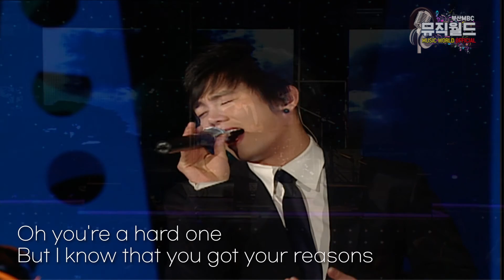사콜 보컬의신 테이 감성 발라드 히트곡 모음 / 가을에 딱 어울리는 노래 / 타임캡슐 2005년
가수 : 테이
곡명 :
1. 사랑은 하나다 ( 2005년 / 작사  조은희 / 작곡 편곡 황세준 )
2. 그리움을 사랑한 가시나무 ( 2005년 / 작사 강은경 / 작곡 고성진 (플라워 기타리스트) / 편곡 옥정용 )
3. Desperado ( 1973년 발표 / 원곡 : Eagles )
프로그램 : 2005 캠퍼스음악축제 스퀘어콘서트 방송분
사랑은하나다 가사
마음을 틀어 막아도 눈물이 샌다
그 눈물만큼씩 그 사람 내
가슴에 찬다
어제까진 슬픔의 말이었던
눈물이
이제는 그립다는 말 대신해
흘러도
저 하늘 밖에 모른다
사랑했던 날
그 사람 목소리 같아서
발소리 같아서
맨발로 달려나가다 놀라서
뒤돌아보다
나 속이는 나 때문에 또 아파도
시간아 먼저 떠나라
조금 난 늦을것 같다
이 곳에 더 멈춰서 난 기다릴테다
목숨이 하나듯 사는동안
내겐 그 사람은
사랑은 하나다
미동조차도 않는다 추억은 항상
머리로 다 잊어도 가슴은 못잊어
자석의 같은 극처럼 다가올
추억까지도
서둘러 또 밀치고 말테니까
조금 난 늦을 것 같아
이곳에 더 멈춰서 난 기다릴테다
목숨이 하나 듯 사는동안
내겐 그 사람뿐
이런 내가 나도 지겨워
진저리나서 가끔은
그 사람을 애꿎게 원망도했다
허나 슬프게 미안하게도
조금씩 난 사랑을
나눠쓰는 법을 모르니
사랑아 그냥 있어라 그래야
숨쉴 것 같아
꽃이 피지 않아도 향기가 없어도
괜찮다 괜찮다 아픈채 살아도
행복하다 이대로
너무 늦은 인사겠지만
고맙다 내게로 와줘서
그리움을 사랑한 가시나무 ===
눈이 더 나빠 졌나봐요
얼핏 그대 같아
겨우 달려가 세우면 낯선
얼굴만 있죠
잘라도 잘라도 움트는
가시나무 처럼
밟을수록 자라나는
그리움을 어쩌죠
알아요 아는데 자꾸 욕심이 나요
누군가를 사랑 하는게
이렇게도 힘든 건가요
사랑해도 되나요 나 그래도
되나요
목을 놓아 불러도 그댄
들리지 않는 가봐요
사랑할 수 없나요 받아줄
수 없나요
하늘 위에 써줘도
그댄 내 손가락만 보고 있죠
이렇게 무거운 그대가
내안에 있는데
이상하죠 몸무게는 자꾸
줄어드는 걸
지워도 지워도 번지는
짙은 얼룩처럼
손댈수록 퍼져가는
그리움은 어쩌죠
미워요 미운데 자꾸 보고 싶어요
누군가를 기다리는게
이렇게도 아픈 건가요
사랑해도 되나요 나
그래도 되나요
목을 놓아 불러도
그댄 들리지 않는 가봐요
사랑할 수 없나요
받아줄 수 없나요
하늘 위에 써줘도
한 걸음만 더 다가오면
들리게 될 텐데
조금 더 내게로 온다면
왜 그렇게 몰라요 왜
내 맘을 몰라요
소리 내어 울어도 그댄 들을
수 없는가봐요
좋아한다는 그 말 사랑한다는
그 말 끝내 하지 못하고
오늘도 그대 곁을 스쳐가죠
Desperado
Desperado why don't you
come to your senses
You been out ridin' fences
for so long now
Oh you're a hard one
But I know that
you got your reasons
These things that are
pleasin' you
Can hurt you somehow
Don't you draw the queen
of diamonds boy
She'll beat you
if she's able
You know the queen
of hearts is always
your best bet
Now it seems to me
some fine things
Have been laid upon
your table
But you only want the ones
that you can't get
Desperado oh you ain't
gettin' no younger
Your pain and your hunger
they're drivin' you home
And freedom
oh freedom well
that's just some people talkin
Your prison is walking
through this world all alone
Don't your feet get cold
in the winter time
The sky won't snow
and the sun won't shine
It's hard to tell the
night time from the day
You're losin' all your
highs and lows
Ain't it funny how the
feeling goes away
Come down from your fences
open the gate
It may be rainin
but there's a rainbow
above you
You better let somebody
love you
let somebody love you
love you
before it's too late